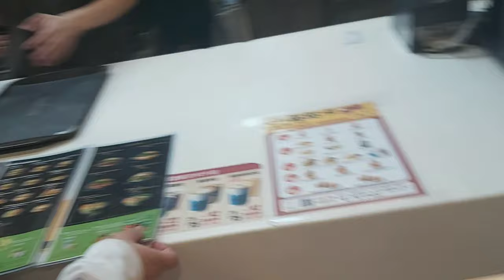LETS EAT at MC DONALD TAICHUNG| chutchai world vlog